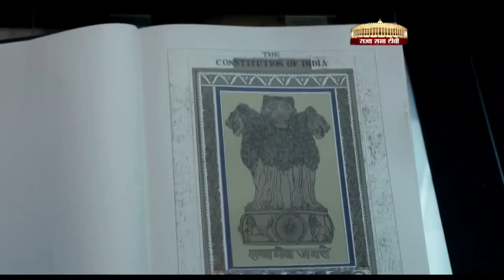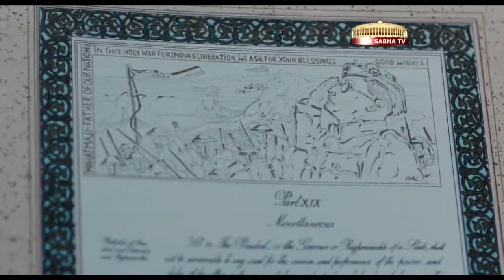The condition of Indian history